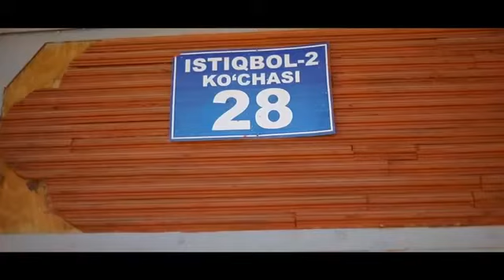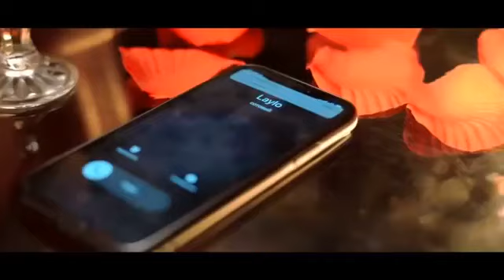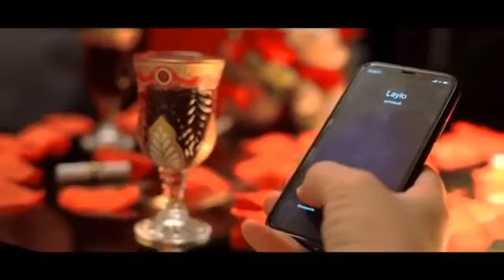Yo hayot, yo mamot - UzbekFilm.